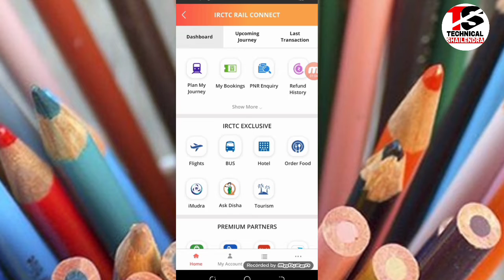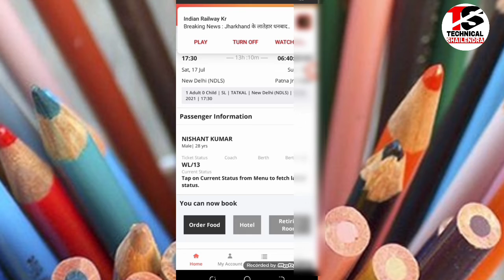irctc app se ticket download kaise kare | technical shailendra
►your question

My Camera :-